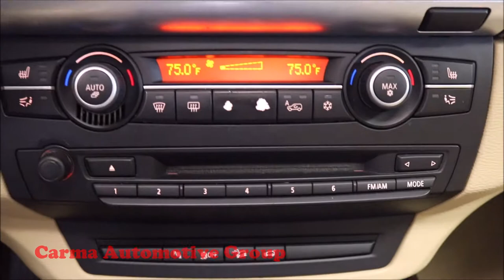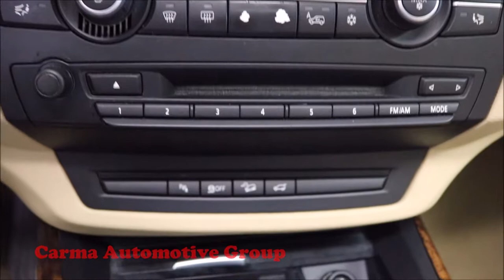Carma Automotive-2012 BMW X5 XDRIVE35I PREMIUM-Walkaround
Mileage:  113030

2012 BMW X5 XDRIVE35I PREMIUM

4189 Abbotts Bridge Rd, Duluth GA, 30096

Hours of Operation:
Mon-Sat 9a-8p
Sun 12p-6p